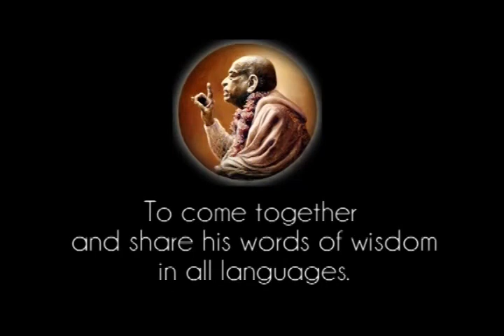Prabhupada 0129 - Depend on Krishna - There Will be no Scarcity